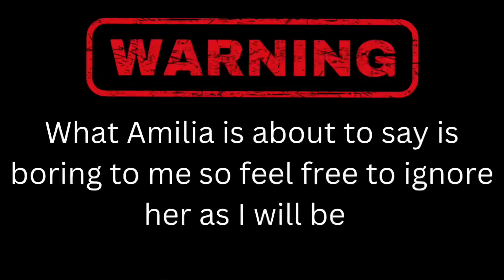Prom Dress Shopping pt.2 👗🛍️🛒